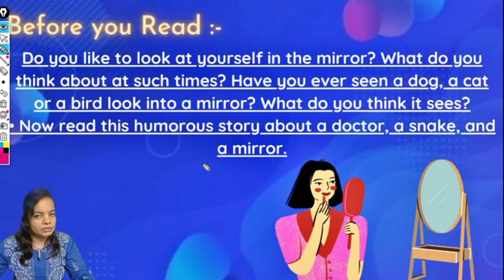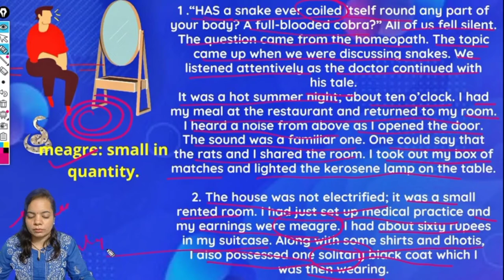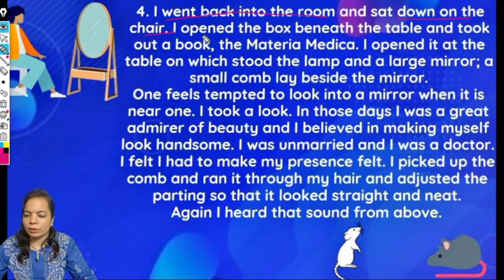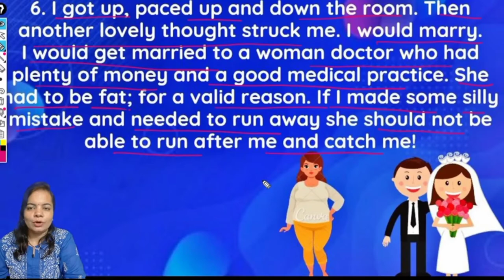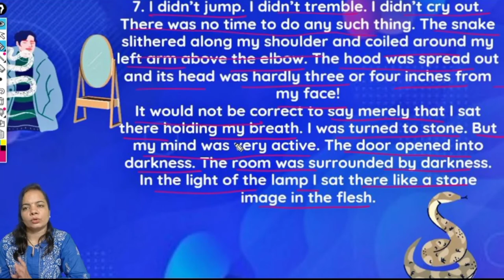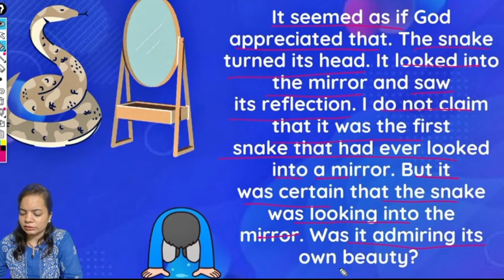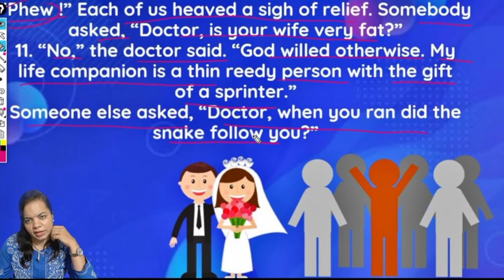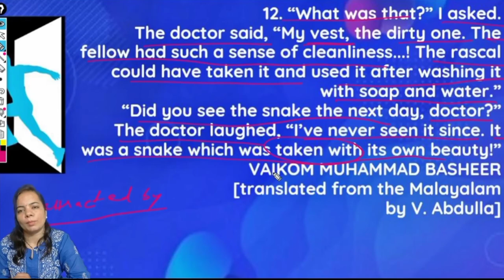The Snake and the Mirror | line by line explanation in Hindi | Class 9th NCERT | Beehive Chapter - 5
✔️ Class: 9th
 ✔️ Subject: English
✔️ Chapter: The Snake And The Mirror
0:00 - Intro
0:28 - Before you read 📖
1:00 - Story Started
3:31 - Doctor's status 😓
4:56 - What he did after entering room
8:10 - fancy casserole (Khayali pulao)
12:00 - Entry of snake
19:55 - Doctor Ran away
24:50 - Ending

This is a story about a homoeopathic doctor during his early career days. The narrator of this story is the doctor himself, where he narrates this story to some individuals. In this story, the doctor tells us that he lived in a small rented room during that time.
Furthermore, the tiles of the room were supported by gables which in turn were supported by the beam. Moreover, rats were roaming all over the room and there was no electricity supply. Hence, the room was in a dire state.
In the doctors’ story, it was the summer season going on and it was night. The doctor came back to his room after finishing his meal at a restaurant. The room was certainly dark due to lack of electricity. As such the doctor made use of a kerosene lamp to lighten up his room. The doctor also took off his coat and shirt.
There were two windows in the room that were opened by him. After sitting on a chair, the doctor took a medical book to read. On the table, there was a large mirror and a lamp.
Due to the immense summer heat, it was too hot for the doctor to sleep. So, he began to gaze in the mirror and became lost in admiring himself. Furthermore, whilst admiring himself, a desire came in him to look more presentable. Gradually, there was a shifting of his thoughts from self-admiration to future marriage. The doctor thought of marrying a rich doctor, who was rich and fat.
The doctor didn’t pay much attention to the sudden silence and the scampering from the rats came to a halt. Furthermore, there was a sound of something falling but the doctor was slow to react. By the time, he had a look, there was a snake wriggling on the back of the chair.  Soon, the snake coiled on the left arm of the doctor. The snake was merely inches away from his face. Consequently, the doctor went into a deep shock and became like a statue. At this moment, the doctor felt the presence of God. It seems that this snake was like a punishment from God to the doctor due to his being too arrogant. Soon, he came to the realization that he a mere human and he should not boast.
At this realization of his true worth, the snake left the doctor and moved towards the mirror. As such, the doctor silently escaped and his life was saved. After the conclusion of the doctor’s narrative, some interested listeners asked him some questions related to the story.